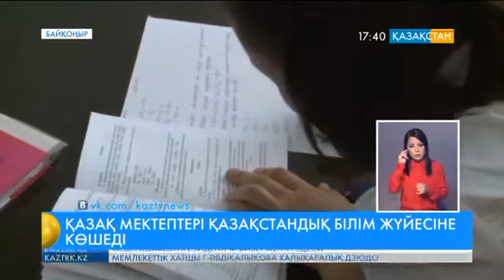Биыл Байқоңыр қаласындағы қазақ мектептері еліміздің білім беру стандартына көшеді